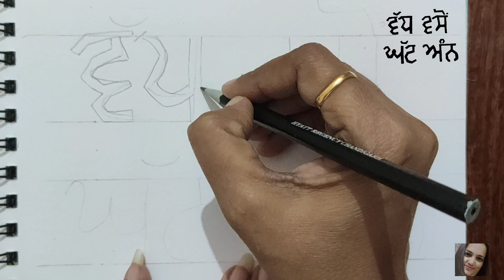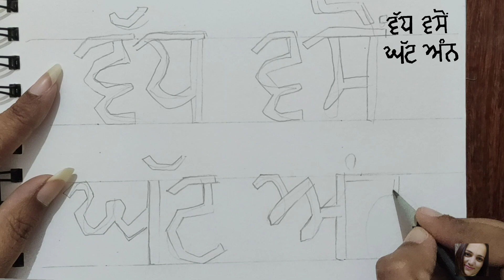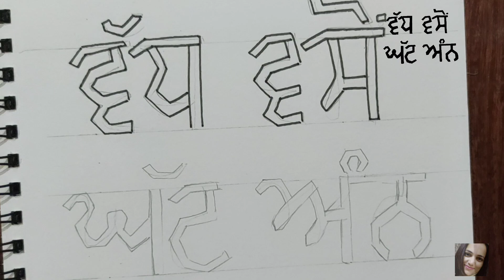Punjabi Calligraphy-2, चित्रकला-7